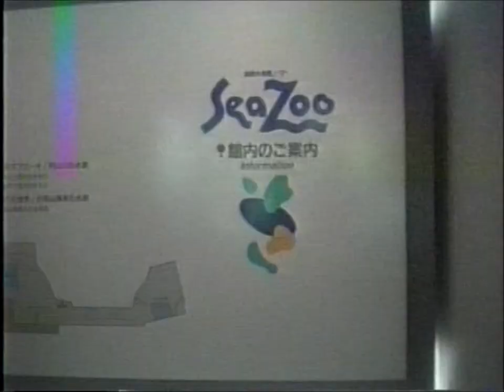城崎マリンワールド (1997年) 当時のジオパーク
城崎マリンワールド
当時の城崎マリンワールドの懐かしい貴重映像です
館内施設など昭和の名残が多く思い出深いものがありますよね

城崎 マリンワールド
兵庫県豊岡市瀬戸1090番地